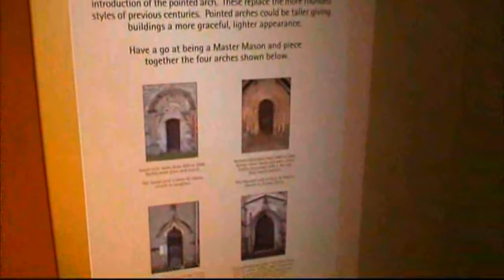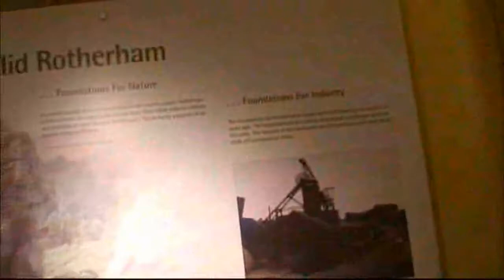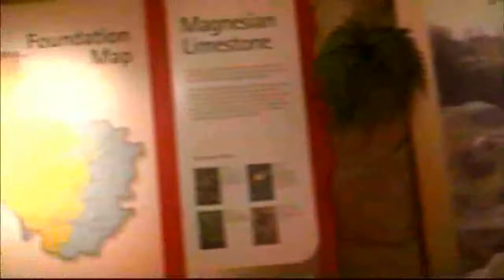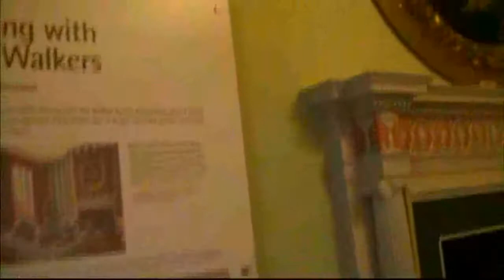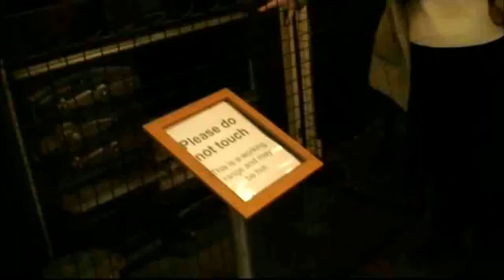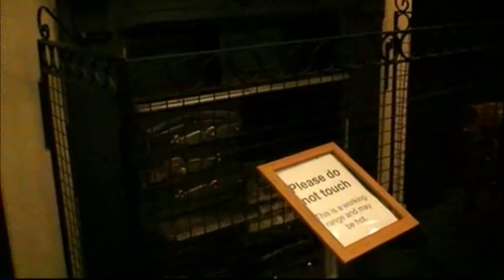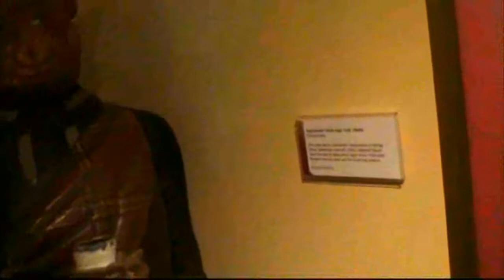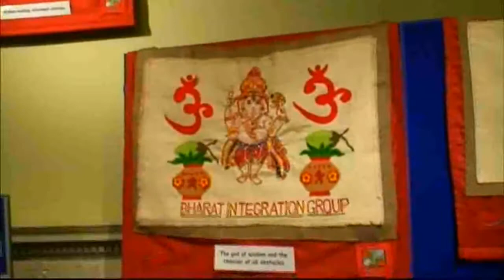The Rhinoceros Vase of Clifton Park Museum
The record breaking Clifton Park Museum is one of the most modern and user-friendly museums in Britain. It has been twice nominated museum of the year and features famous exhibits such as Nelson the Lion and the breath-taking Rhinoceros Vase, the first ever porcelain vase cast in one piece! Joyce Williams, who is on the museum board, once again played tour guide for Mel and myself.
The Rhinoceros Vase was made in 1826 at the Rockingham Works near Swinton, four miles north of Rotherham. The ceramics industry was very important in South Yorkshire because the geology of the landscape, with its good clay deposits close to waterways, made production easy. So-called because of the stylised gilded porcelain rhinoceros on the vase, the Rhinoceros Vase is 1.2m high and weighs over 50kg. It was claimed to be the largest item of porcelain fired in one piece anywhere in England, and was made to demonstrate the manufacturing and artistic skills of the potters at the factory. The vase is richly decorated with painted enamel panels showing scenes from the story of Don Quixote and botanical specimens, with oak leaves and acorns applied with burnished and chased gilding.